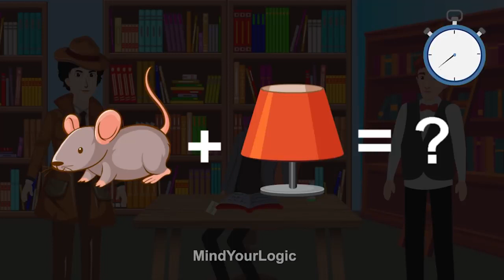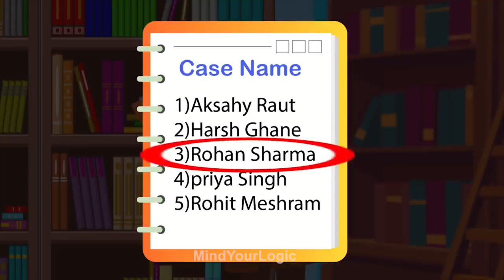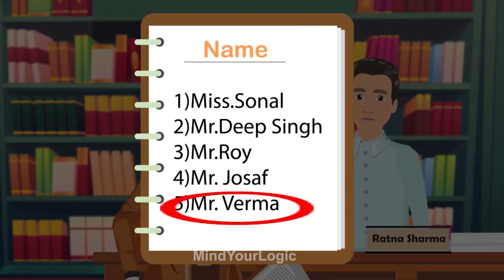Advocate murder | Episode 5 | mehul detective Hindi Paheliyan ( Kahaniwalebhaiya) Hindi Riddles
is best detective in town no criminal can escape from detective mehul he solves all the tricky riddles and pahile and solves each and every case but today's case is very tricky today's case is very tricky mehul finds a sealed bottle of poison but the advocate died of poison then how the poison get in the advocate body will detective mehul solve story riddles and find the criminals